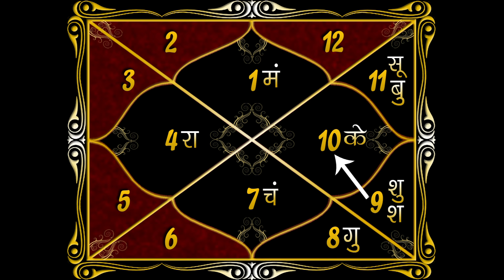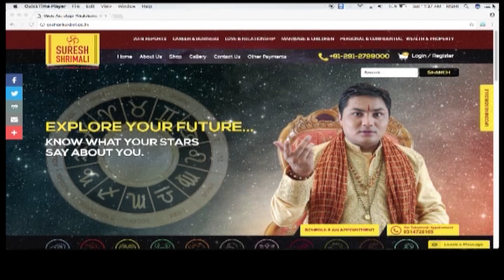24 FEBRUARY 2019, AAJ KA RASHIFAL ।Today horoscope |Daily/Dainik bhavishya in Hindi Suresh Shrimali